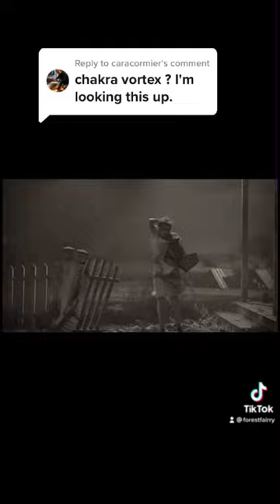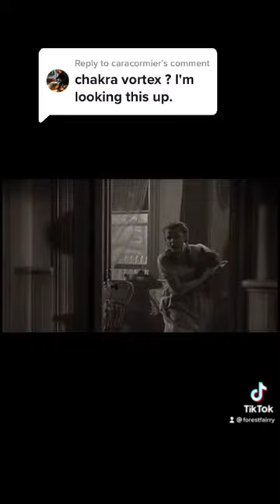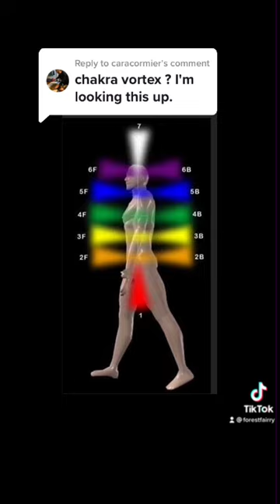WHAT IS A CHAKRA VORTEX OR TORUS FIELD?